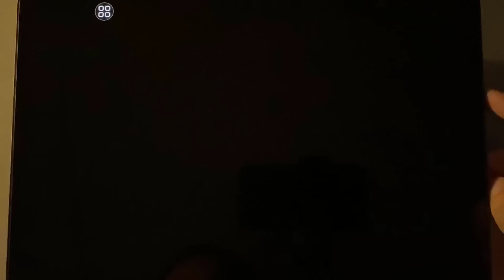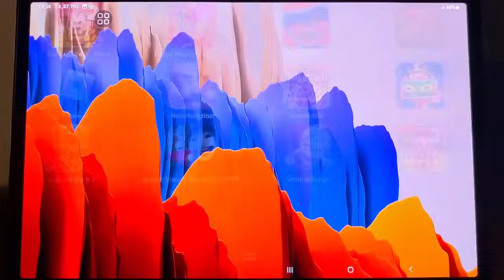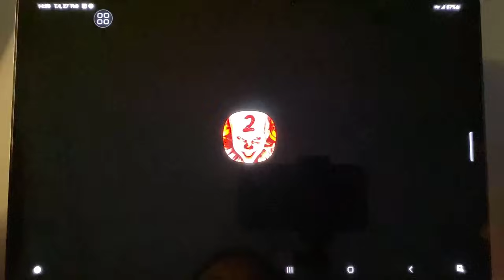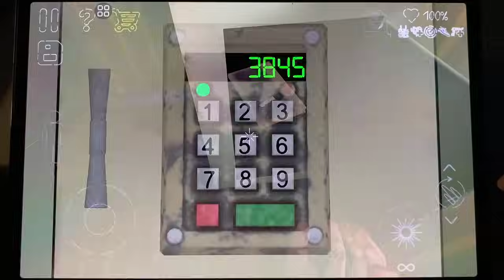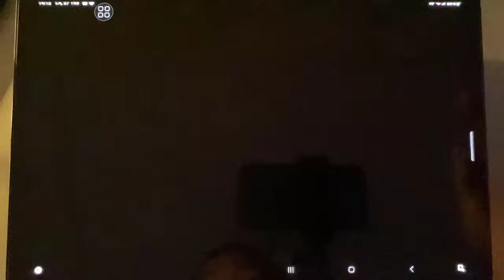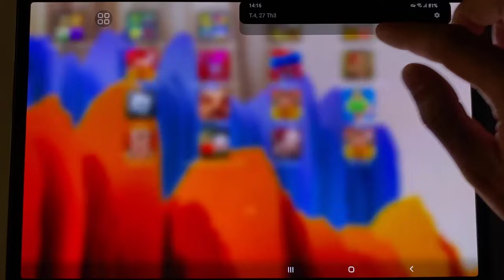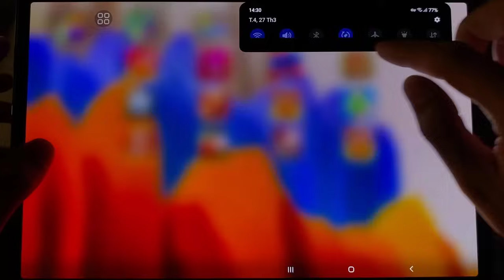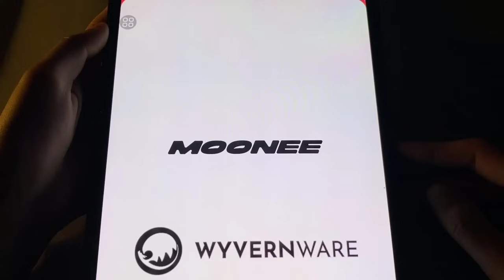Dark Riddle 2 Mars,Poppy Playtime Chapter 3,Roblox,Hello Neighbor,Granny House,Death Park 2